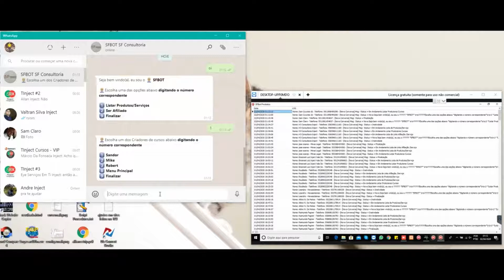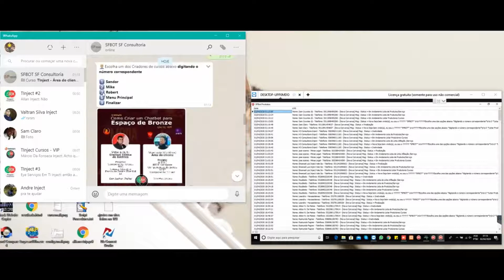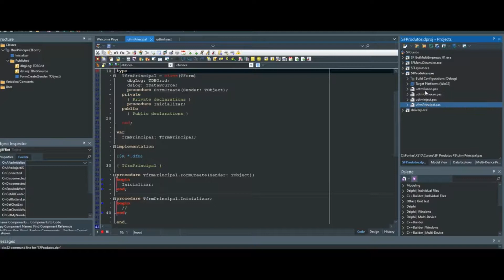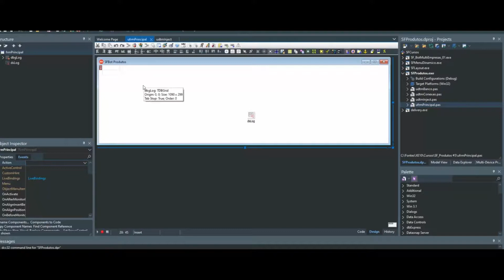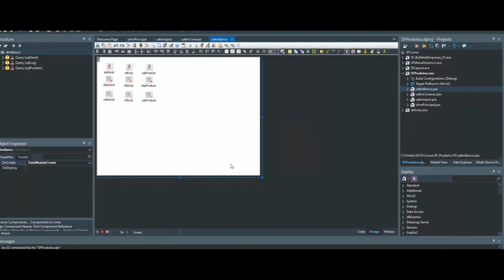Criando um SFBot para Divulgação de Produtos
Mais um curso Fantástico do nosso parceiro *Sandor*